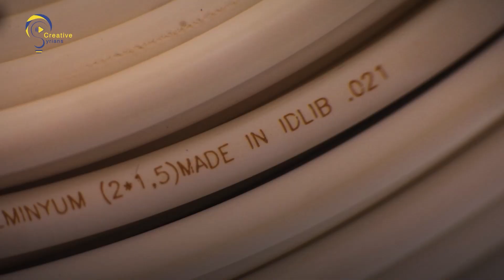مميزات المدينة الصناعية